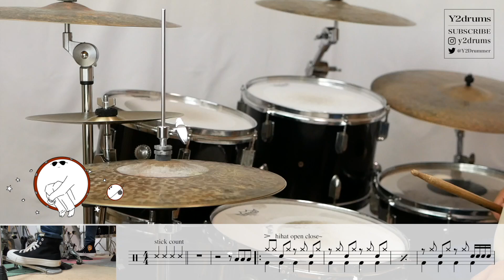惑星ループ Eve feat. ナユタン星人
この動画のスコア　¥300

0:00 イントロ
0:17 Aメロ
0:28 間奏
0:39 Aメロ2
0:51 サビ
1:25 間奏
1:36 Bメロ
1:59 落ちサビ
2:11 サビ2
3:00 エンディング